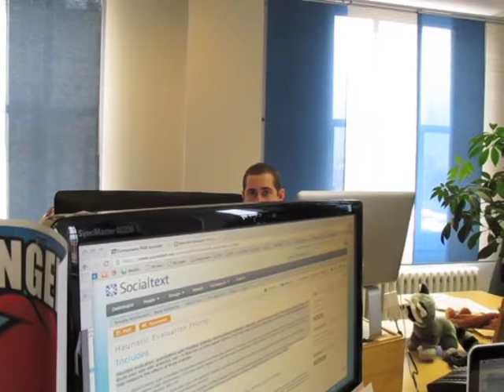Hiring SEO Specialist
Pure Visibility is looking for an experienced Search Engine Optimization Specialist to help with our growing list of international, complex, corporate clients.